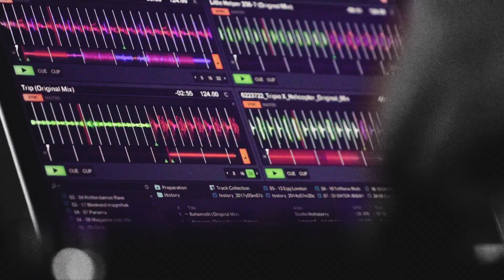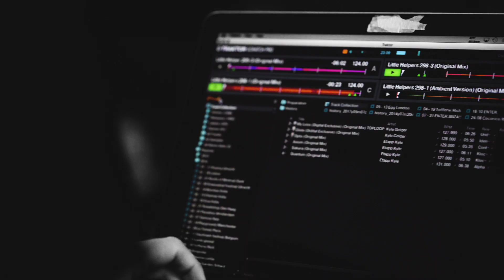TRAKTOR Signatures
Dutch producer Joran van Pol dived into electronic music at a young age. Having collected records for many years, he earned a formidable reputation playing regular backroom DJ sets at the iconic Studio 80 club in Amsterdam. He soon made his production debut, with early releases on the record labels of Richie Hawtin and Dubfire. Since 2016 Joran has run his own label, FADE, representing his love of minimalistic and deep techno music.

From underground heroes to legendary masters, the TRAKTOR Signatures series gives you a behind-the-scenes look at the signature styles and go-to tricks of artists from diverse genres.

Learn how they shape their sets with TRAKTOR, get a closer look at their equipment, and see how they stay inspired and relevant in the fast-paced world of DJing and performance.

Native Instruments would like to thank Joran van Pol for making this feature possible. Big thanks go also out to the crew of Verknipt, as well as Amsterdam Studios.

Catalog : MINUS165
Release Artist : Joran Van Pol
Release Title : Edge
Track Name : Return (Original Mix)
Track Artist : Joran Van Pol
Written By : Joran van Pol
Produced By : Joran van Pol
Publisher : 2017 Edition Minus
Copyright : 2017 Minus Inc.